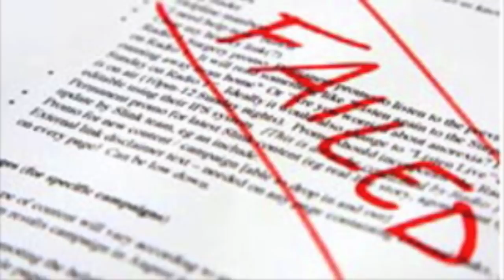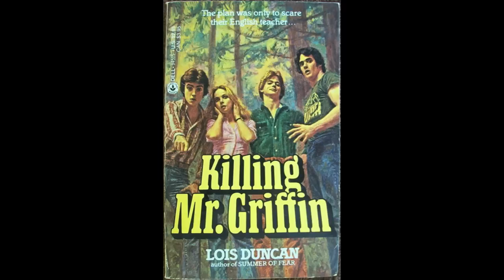Killing Mr. Griffin Trailer